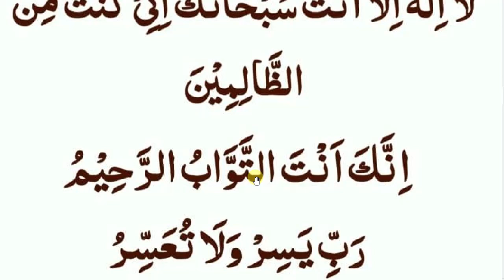daily dua every muslim || صبح کے وقت پڑھیں سارا دن گناہوں سے دور رہیں